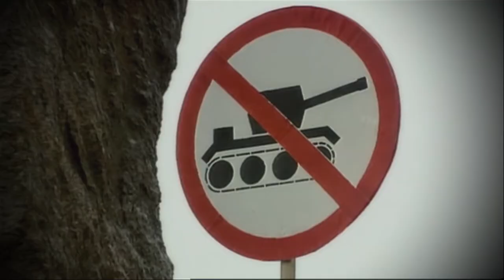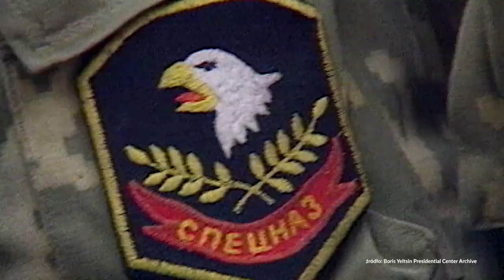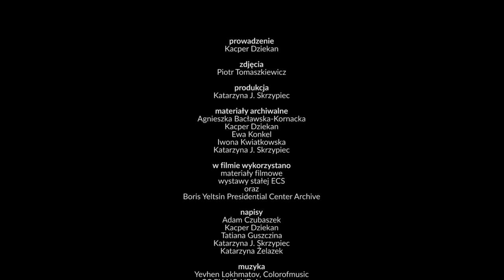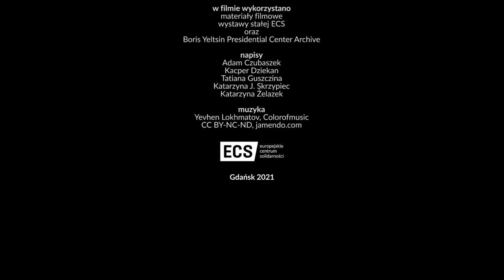ecsonline ROZPAD IMPERIUM | #2 | Pucz moskiewski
19 sierpnia 1991 roku rozpoczął się pucz moskiewski, nieudany zamach stanu przygotowany przez rosyjskich komunistów przeciw Michaiłowi Gorbaczowowi, ówczesnemu sekretarzowi generalnemu KC KPZR. Tysiące ludzi wyszło na ulicę w geście sprzeciwu wobec puczystów. Liderem zwolenników demokratycznych przemian został Borys Jelcyn, członek partii komunistycznej, późniejszy prezydent niepodległej Federacji Rosyjskiej. Zobaczcie, jak potoczyła się ta historia. Zapraszamy do ecsonline ROZPAD IMPERIUM.